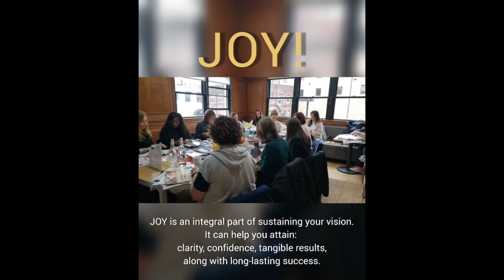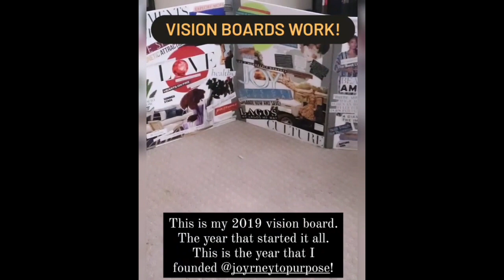JOYrney To Purpose® Vision Board Workshop w/ The Co-Co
Want to know how our unique process can help you find fulfillment in your life and career?  Take the FREE quiz!